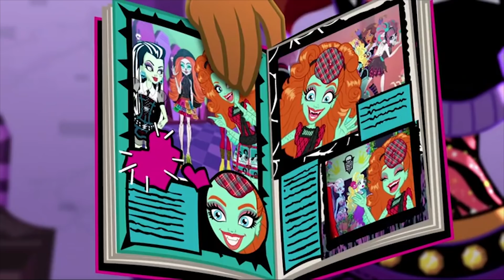Monster High Deutsch 💜Mari aus Monster Picchu 💜Kapitel 5 💜Cartoons für Kinder